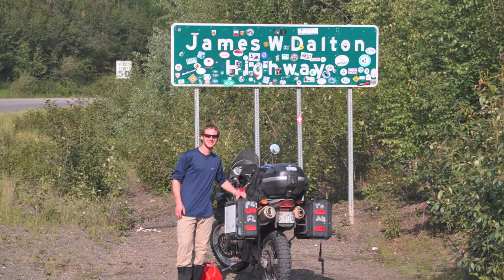Dalton Highway Rigs on the Road.mov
MILEPOST Field Editor Sharon Nault has shot thousands of photos along the Dalton Highway and other highways in Alaska. This slide show is just a sampling of the kinds of rigs she sees on the Dalton Highway every summer.
To see what other kinds of rigs people are driving North, or post a photo of your own, visit our "Rigs on the Road" photo album